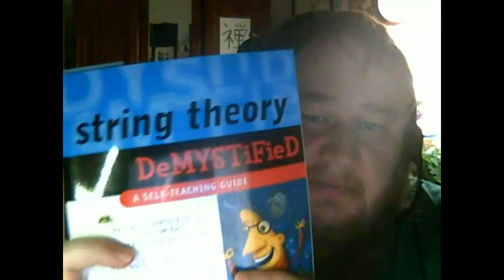Standard Model is a Soup!